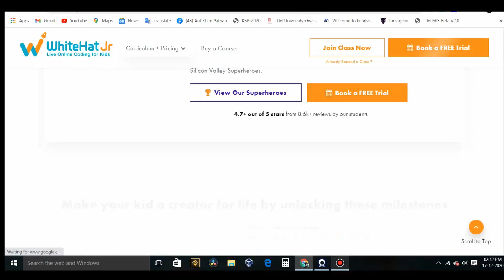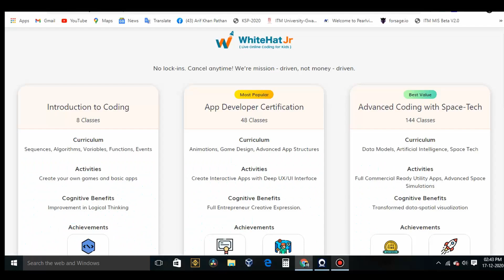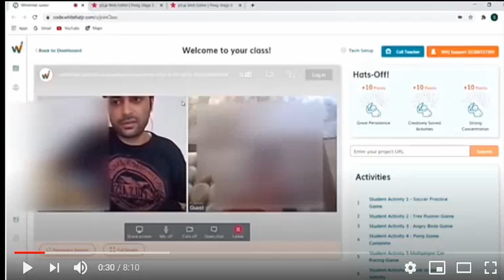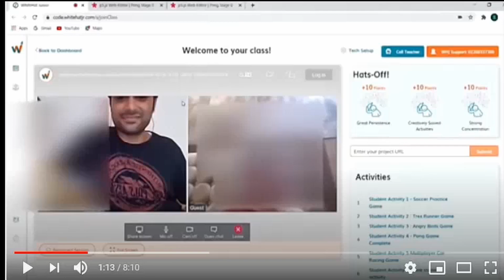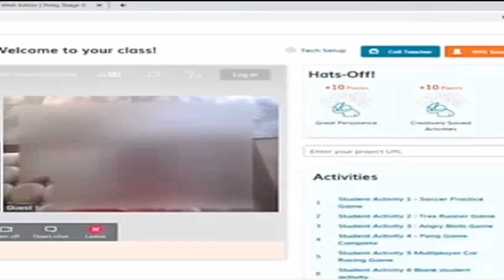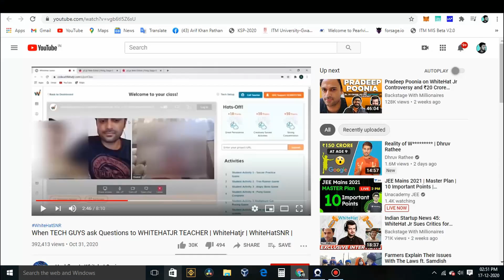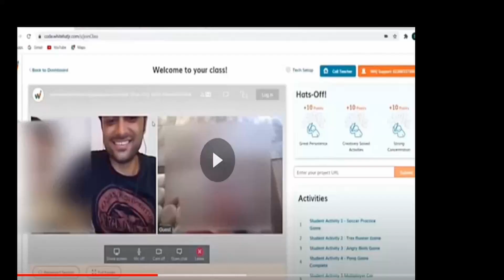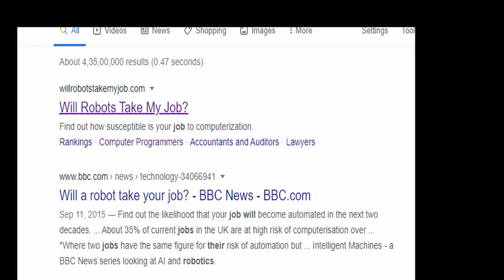most selfish peoples in india | ft:tattihat jr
hello there
hope you enjoyed the video ..if you did dont forget to
 give a big thumbs up ,share with your loved ones